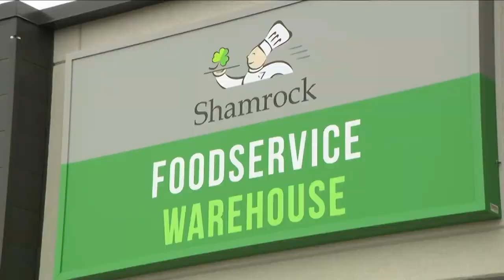Billings Heights welcomes new grocery store